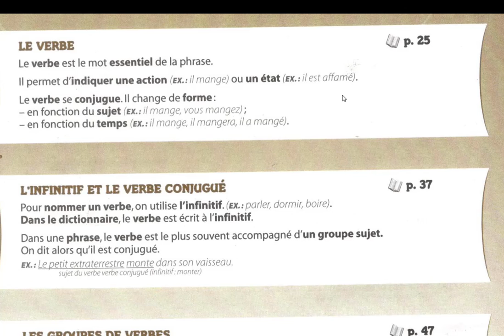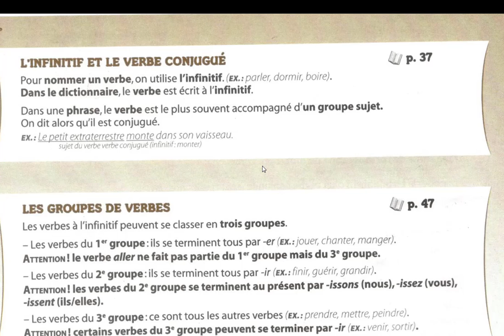Je retiens conjugaison CE2